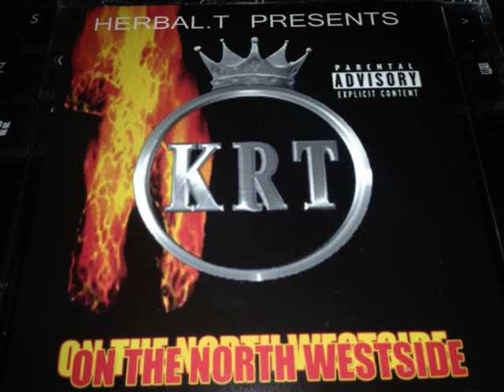12 - Radio Intermission Skit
WestCoast Mixtape UK RAP